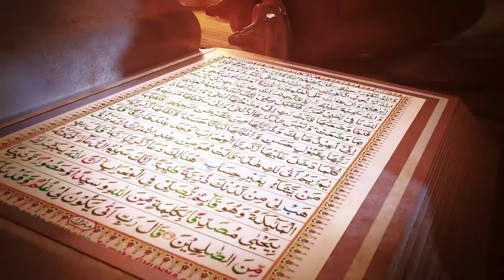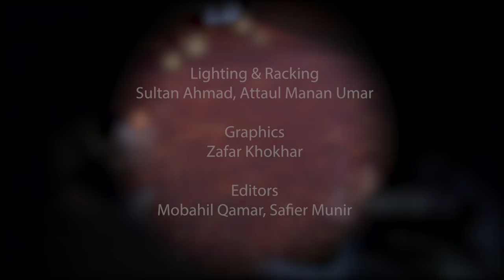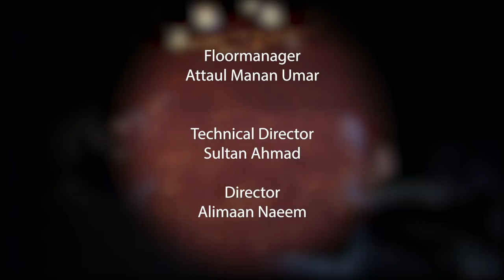Hiqayat-e-Sidqo Wafa Episode 4 of 8 - Dr Abdul Ghaffar Sahib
Hiqayat-e-Sidqo Wafa is a depiction of some very faith inspiring accounts narrated by Waqfeen-e-Zindgi (Life devotees), experienced on the esteemed course of preaching Islam Ahmadiyyat to the corners of the earth.